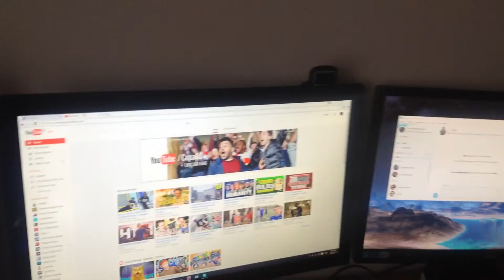A casual spider appears in the office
So a wild spider decides to come into the vlog! GOD DAMN IT!